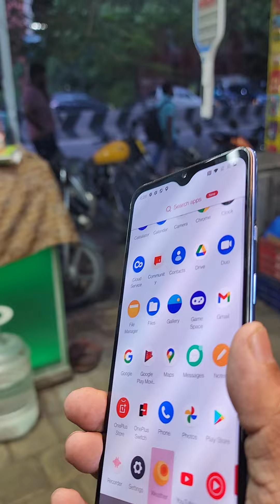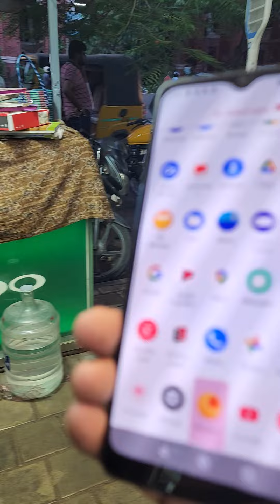ONE PLUS 7T 8GB RAM 128GB original COMPO CHANGE RS: 10500